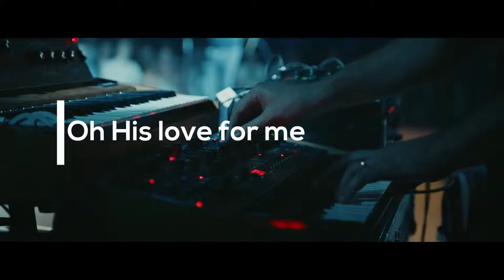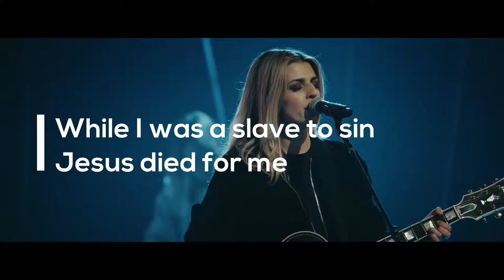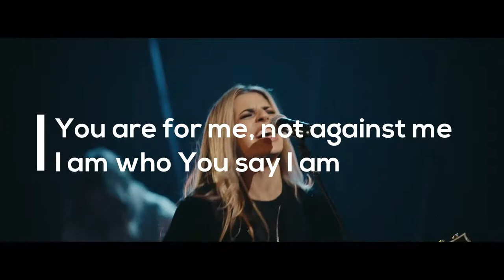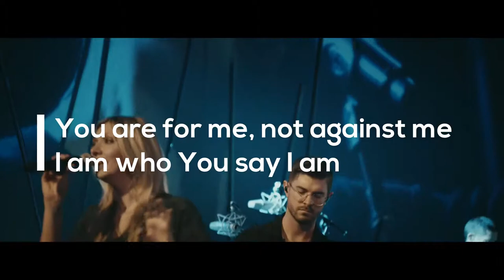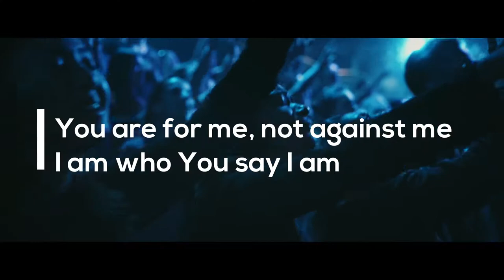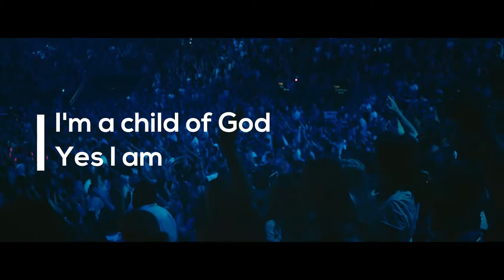Who you Say i am / (Lyric) Live Music Video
Live Lyrical Music Video - Who You Say I Am